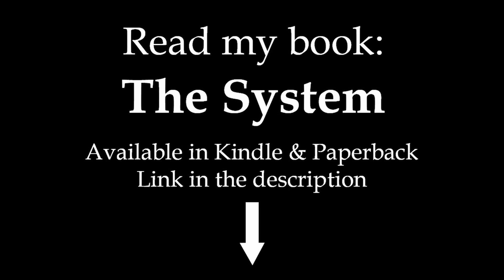Pleas sans Rebate (recital)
This video was recorded while we were wandering in higher parts of the Tochal in Tehran, Iran.

Captions are available in both English and Spanish.

Read my book The System: